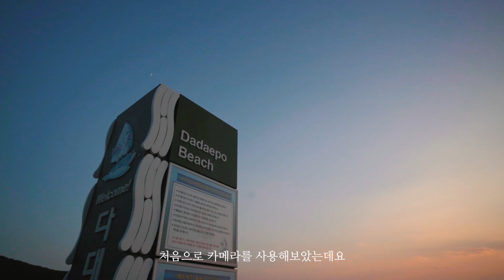한국에서도 영국에서 지낸 것처럼 저희는 잘 지내고 있어요 (with A7C)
안녕하세요 오마미아입니다!
너무 오랜만에 인사드리죠? 인스타에서 가끔 디엠으로 물어봐 주셔서 스토리로 근황 말씀드렸었는데 다들 그렇듯이 저도 가정보육에 너무 바쁜 하루하루를 보내고 있었어요.
한국에서 어떻게 지내는지 보여드리고 싶은 마음은 컸지만 사실 정신없는 집콕의 연속이었고 여러 가지 제약적인 부분들이 많아서 아쉽게도 마음만큼 공유하진 못했네요 ㅠㅠ
그래도 저희는 제목과 같이 영국에서 지낸 것처럼 불필요한 외출은 삼가고 산으로 바다로 다니며 또 집콕을 즐기며 잘 지내고 있었답니다.
새롭게 받게 된 A7C 카메라가 너무 근사하게 잘 담아주어 또 저희의 평범한 날들이 특별해진 느낌이에요 :)
브이로그용 카메라를 찾고 계시는 분들이 있다면 아래 사이트로 들어가셔서 꼭 한번 확인해 보시길 추천드려요!

(저희는 소니 FE 28-60mm F4-5.6 렌즈를 함께 사용하여 촬영하였습니다)

❐ 구독신청은 아래 링크 클릭!

❐ INSTAGRAM 세나조아의 일상이 궁금하다면?

❐ 카메라 정보
SONY A7C

❐ Music
➖You are my sunlight by soundroll Artlist
➖Will you dance with me by laminae Artlist (02:33~)
➖So good instrumental version by orkas Artlist (05:16~)
➖Still got Paris by ty simon Artlist (08:13~)
➖Harlem flavours by rex banner Artlist (09:36~)